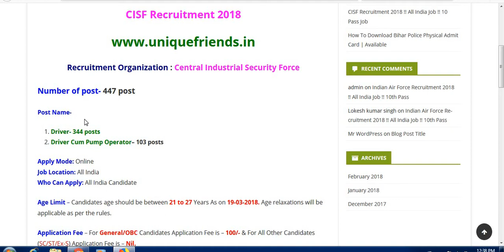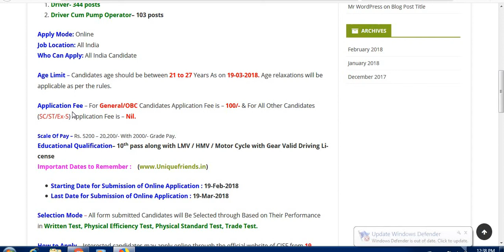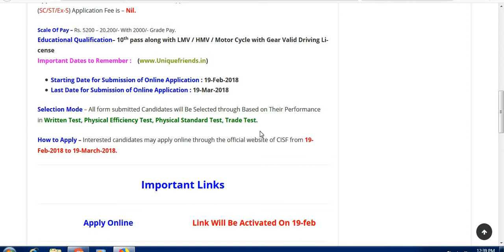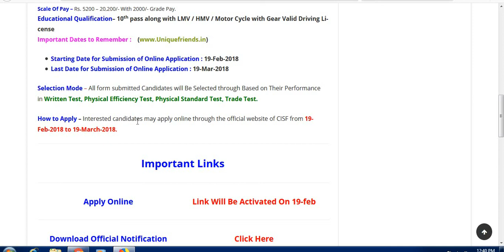CISF Recruitment 2018 !! All India Job !! 10 Pass Job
Recruitment Organization : Central Industrial Security Force

Post Name-

    Driver- 344 posts
    Driver Cum Pump Operator– 103 posts

Apply Mode: Online
Job Location: All India
Who Can Apply: All India Candidate

Age Limit – Candidates age should be between 21 to 27 Years As on 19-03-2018. Age relaxations will be applicable as per the rules.

Application Fee – For General/OBC Candidates Application Fee is – 100/- & For All Other Candidates (SC/ST/Ex-S) Application Fee is – Nil.
Scale Of Pay – Rs. 5200 – 20,200/- With 2000/- Grade Pay.
Educational Qualification– 10th pass along with LMV / HMV / Motor Cycle with Gear Valid Driving License

Important Dates to Remember :

    Starting Date for Submission of Online Application : 19-Feb-2018
    Last Date for Submission of Online Application : 19-Mar-2018

Selection Mode – All form submitted Candidates will Be Selected through Based on Their Performance in Written Test, Physical Efficiency Test, Physical Standard Test, Trade Test.

How to Apply – Interested candidates may apply online through the official website of CISF from 19-Feb-2018 to 19-March-2018.